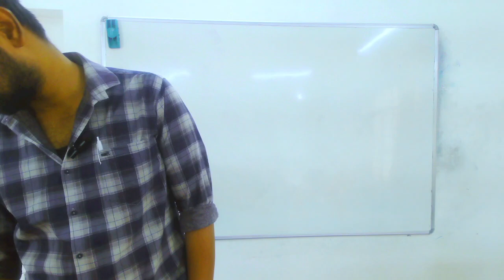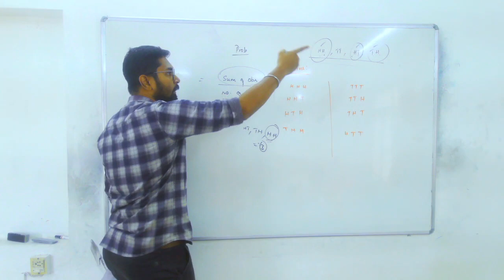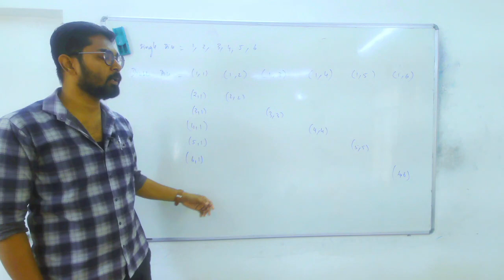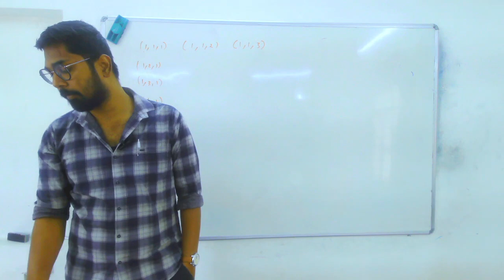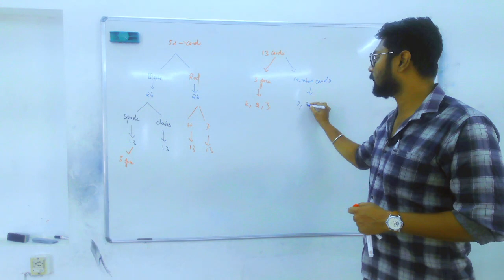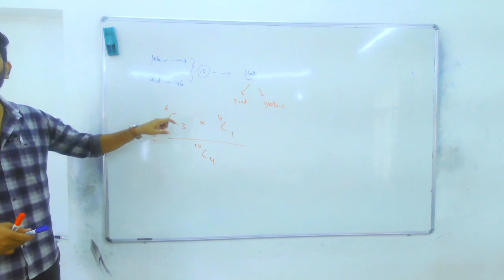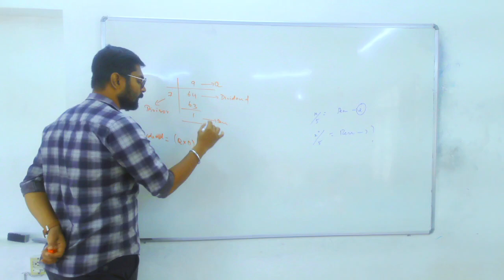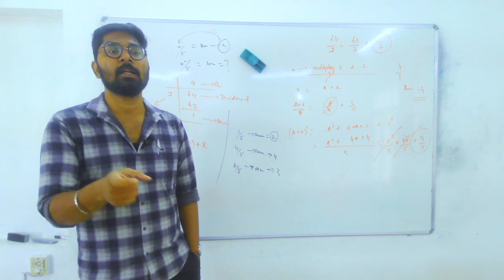Aptitude Revision Class: Probability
UDC Class 73: Aptitude Class 12

Click the below link for Probability sums pdf,